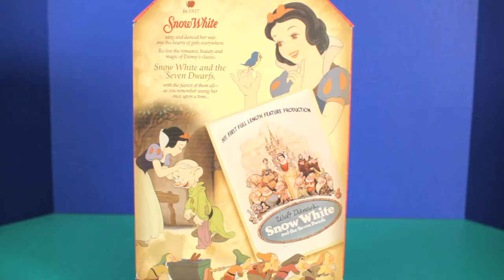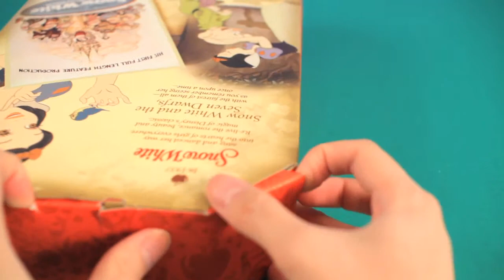SNOW WHITE DISNEY PRINCESS Doll 2015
Disney Signature Collection SNOW WHITE Doll.  In 1937 Snow White sang and danced her way into the hearts of girls everywhere.  Re-live the romance, beauty and magic of Disney's classic, Snow White and the Seven Dwarfs, with the fairest of them all as you remember seeing her once upon a time…

Walt Disney's Snow White and the Seven Dwarfs toy doll made by MATTEL.